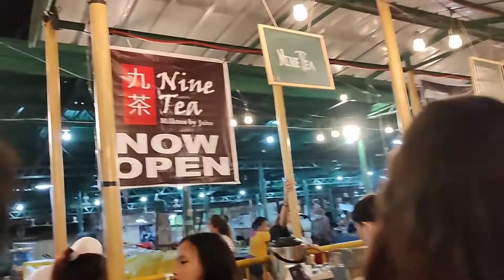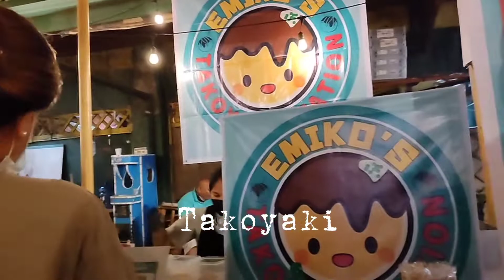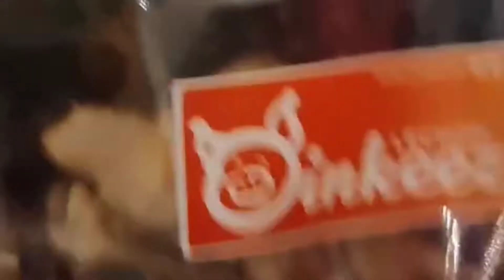Carbon Sunday Market in Cebu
We checked out Carbon Sunday Market. Lots of local dishes and products to choose from. Foods range from lechon, siomai, pungko2, milk teas, barbeques, ice scramble, pizza and a whole lot more. You may also enjoy listening to a live band while eating.

Background Music